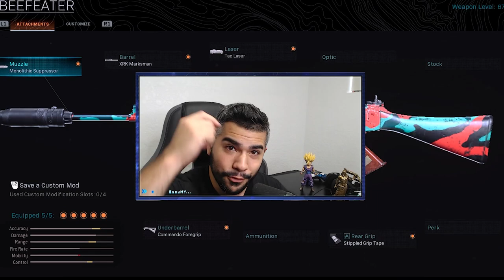"He's Using AIMBOT" - FAL IS ABSURD still... (Modern Warfare Warzone)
I got called an Aimbot user because I was destroying with the FAL and not missing. Warzone has been growing on me and games like this makes it fun!